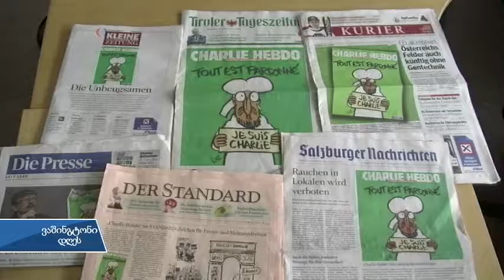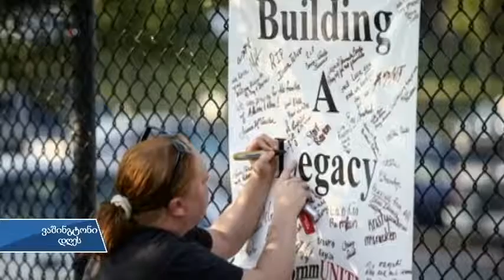ვაშინგტონში დაღუპული ჟურნალისტები გაიხსენეს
ვაშინგტონში, " ახალი ამბების მუზეუმში" გაიხსენეს 2015 წელს, სამსახურეობრივი მოვალეობის შესრულებისას დაღუპული ჟურნალისტები.